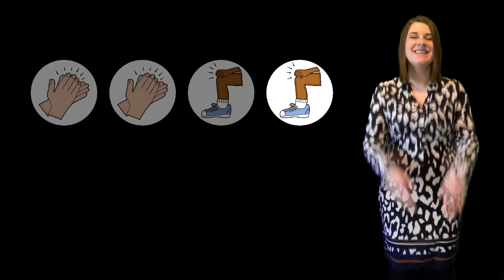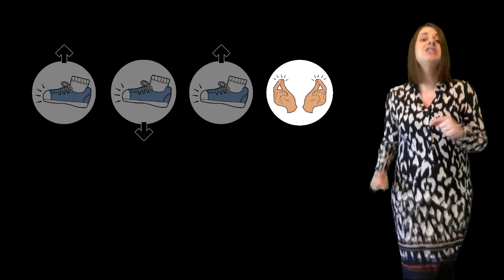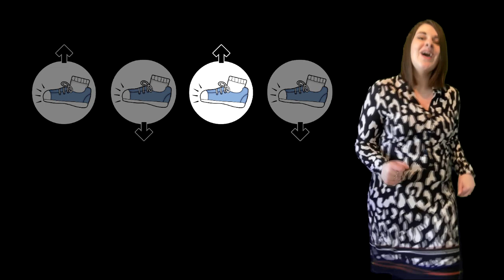[BODYCLAP] Notre terre | Avec gestes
Chanson originale : A nos souvenirs - trois cafés gourmands

◘ Paroles ◘ :

Comment puis-je oublier
Ce coin de paradis
Qu’était notre Terre
Bien avant notre ère

Comment pourrais-je faire pour la récupérer
Pour bien tout nettoyer, lui rendre la santé ?
Emporte ta gaieté, tes sacs et ta volonté
Car dans la rue, nous allons tout dépoussiérer
C’est la faute à personne et la faute à tout le monde
Mais aujourd’hui nous sommes prêts à changer le monde
On trie déjà les déchets, on éteint les lumières
On économise l’eau, y a tant  de choses à faire

Remplacer le plastique par des sacs en tissu
Ne pas jeter le fric pour des choses superflues
Quitter les magasins, acheter local et bien
Prendre sa boite à tartines pour manger à la cantine
Faire des biscuits maison, c’est joli et c’est bon
Oublier les bouteilles, prendre une gourde c’est pareil
Commencer un compost, ce sera une force
Pour peut-être jardiner et un peu cultiver
Des fruits bien de chez nous, et des légumes aussi
Alors tentons le coup, ce n’est pas si difficile
C’est pire qu’une obsession mais nous y arriverons
Allez, vite rejoins-nous pour revivre avec nous

On aimerait de l’air pur et beaucoup moins d’ordure
On veut continuer de pouvoir respirer
Pensons à nos enfants, et à nos petits enfants
Le futur, le demain, ça se joue maintenant
Nous n’sommes que des enfants ou des adolescents
Mais si nous n’bougeons pas, et bien qui le fera ?
On veut sauver notre planète, ne pas ramasser les miettes
On veut comprendre pourquoi, on en est arrivé là
Car la technologie, le luxe et le confort
Au fond c’est pas joli et cela nous fait du tort
Avançons tous ensemble, pour un monde plus beau
Ce sera tellement mieux, il n’y a pas photo

Alors main dans la main, avançons sur ce chemin
Pour que notre demain, soit beaucoup plus malin
Pensons que notre Terre, a vraiment besoin d’nous
Et qu’une personne qui bouge, pour elle, c’est déjà beaucoup

Montage vidéo réalisé avec : Sony Vegas Pro 11.0
Micro : Auna MIC-900B
Enregistrement de la voix avec: Adobe audition CC